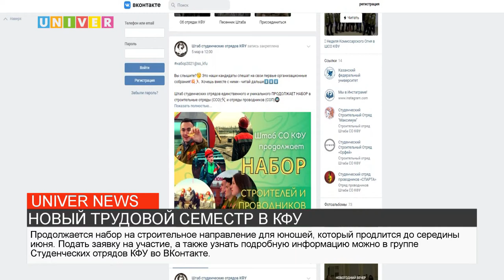НОВОСТИ КФУ ОТ 11.05.2021